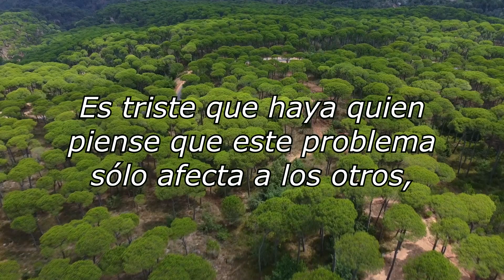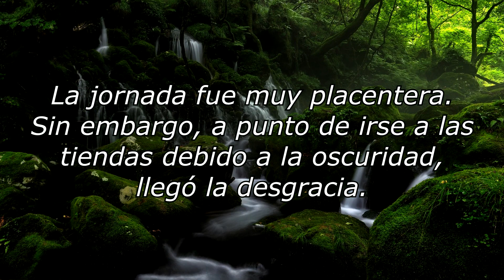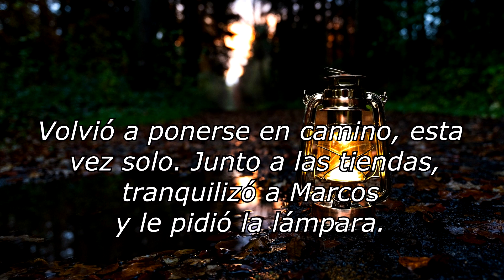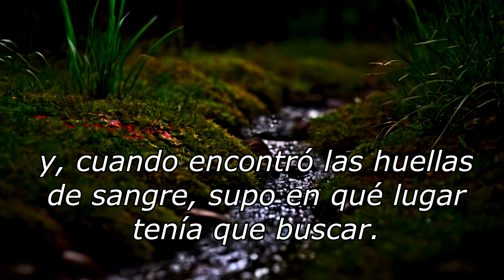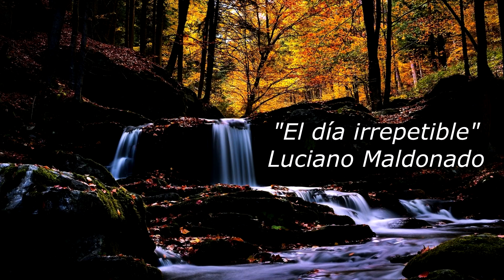El día irrepetible (video of a short story with images & music)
Relato corto sobre la toma de conciencia de la necesidad de cuidar el medio ambiente. Hay hechos que no se pueden repetir desde la ignorancia o la despreocupación. Siempre llega al fin un día irrepetible. Short story about the awareness of the need to care for the environment. There are events that cannot be repeated through ignorance or carelessness. There always comes an unrepeatable day at last.